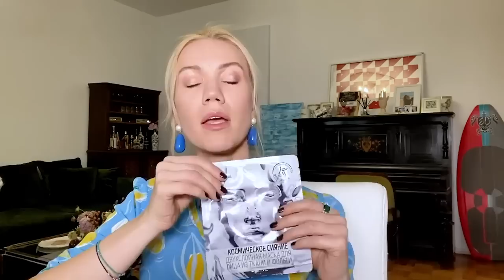Елена Крыгина Фавориты ухода азиатских брендов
Азиатский beauty-рынок является самым изобретательным, технологичным и разнообразным, а также служит вдохновением для известных мировых брендов ухаживающей косметики, которые вводят категории азиатских продуктов в свои линейки средств.
Ежегодно мы выпускаем коробочку с продуктами корейских и японских марок, и в этом видео решили вспомнить, какие средства стали нашими фаворитами в 2019-м.
Расскажите, какие бренды и продукты вам хотелось бы увидеть в коробочке «Азия» в 2021 году?

1:08 DR.JART+ биоводородная микро-вода для очищения и тонизирования кожи DERMACLEAR MICRO WATER
2:31 ERBORIAN матирующий крем для лица MATTE CREME
4:45 ERBORIAN сияющий крем для лица GLOW CREME
5:25 SHU UEMURA очищающее масло ULTIME 8
8:23 AHC крем для кожи вокруг глаз и всего лица REAL EYE CREAM FOR FACE THE PURE
9:14 BY WISHTREND косметическая вода с 5% миндальной кислоты MANDELIC ACID 5% SKIN PREP WATER
11:07 DR. LOLA маска на тканевой основе питательная ARTIST LOLA CREAM MASK
12:09 FRIENVITA маска-фильтр
12:47 AYOUME повязка с ушками
13:40 HOLIKA HOLIKA тканевая маска для лица BEFORE DATE
14:43 BIORE флюид солнцезащитный SPF 50+ PA
15:45 JAPAN GALS маска с плацентой PURE5 ESSENCE
16:25 K-BEAUTY BY AVON двухслойная маска для лица из ткани и фольги «космическое сияние»